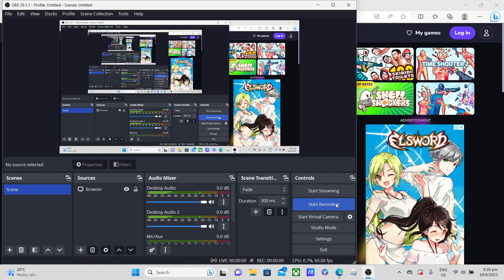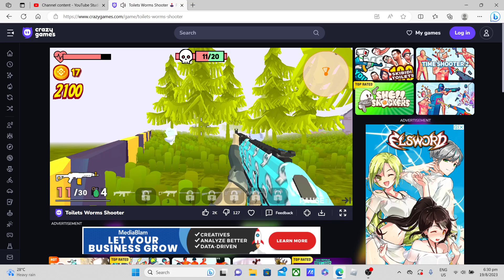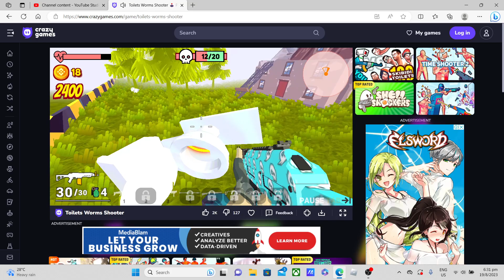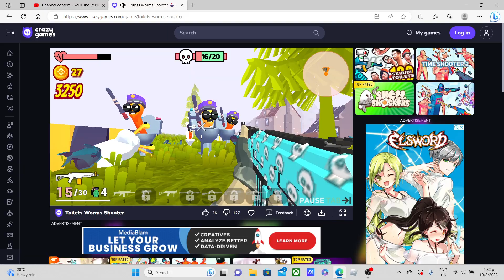toilet worm shooter level 39